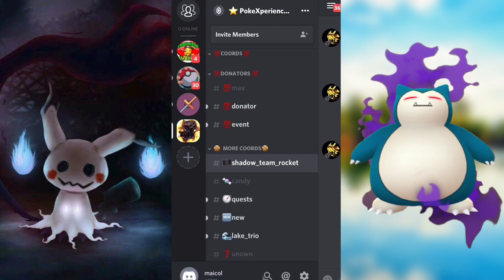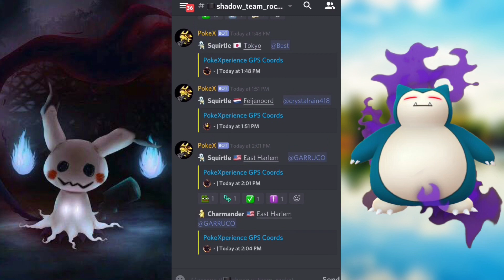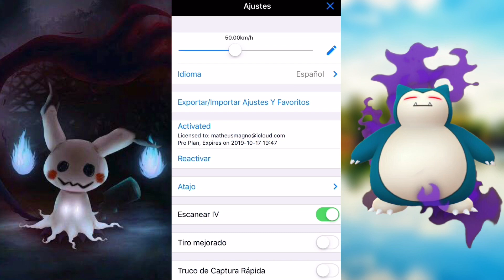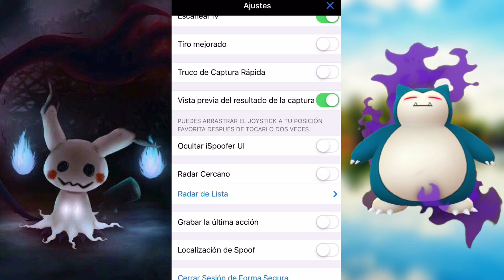Capture até 20 pokemons obscuros em 1 hora 😱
Saiba como pode capturar muitos pokemons obscuros sem tomar soft ban